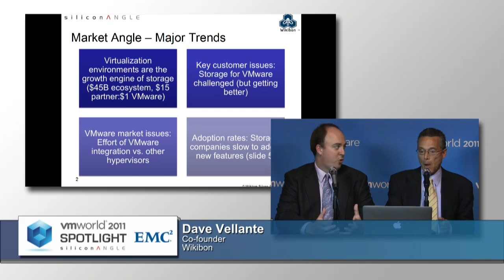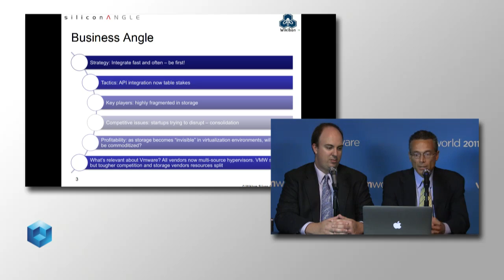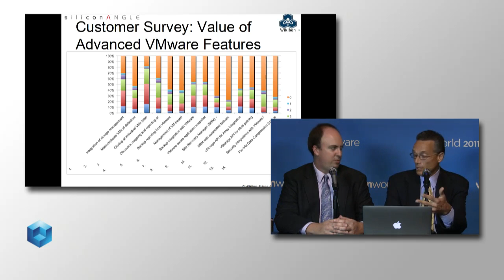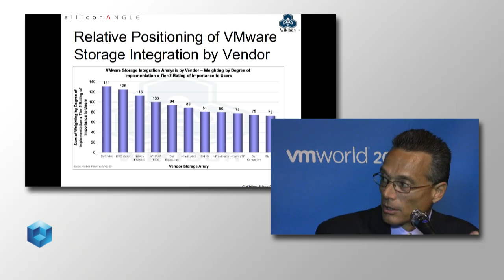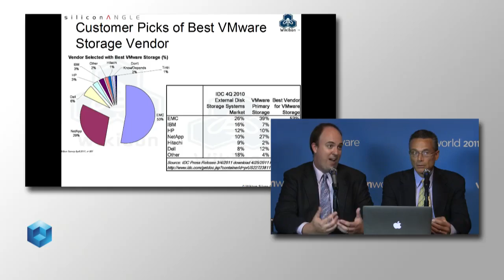VMware Integration Spotlight, Part 1 - VMworld 2011 - theCUBE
The Cube VMware Integration Spotlight at VMworld 2011 Part 1 with Dave Vellante and Stu Miniman